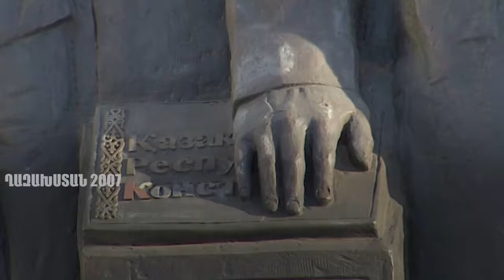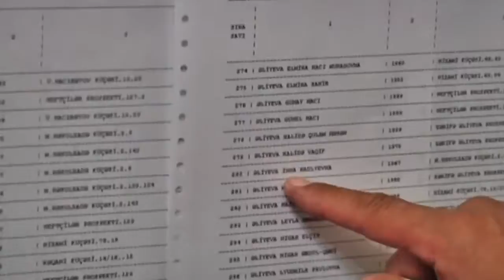Rules 09 03 draft